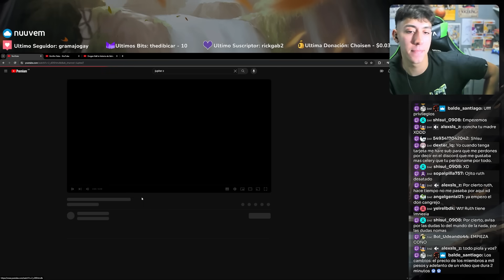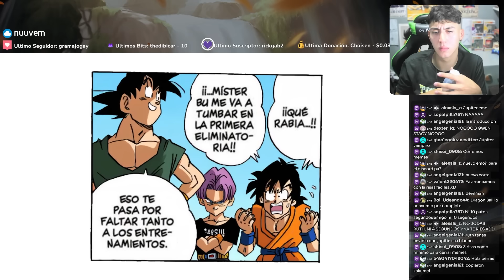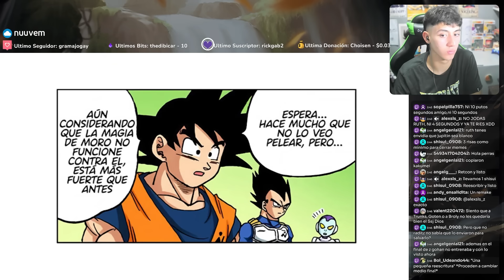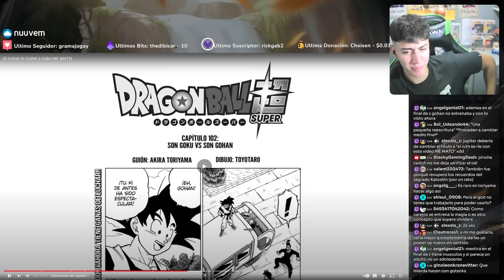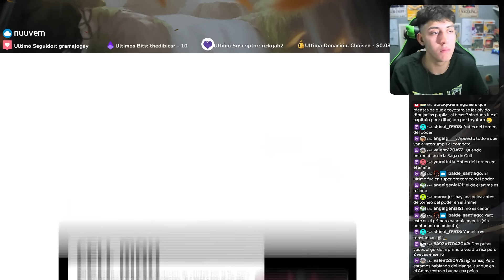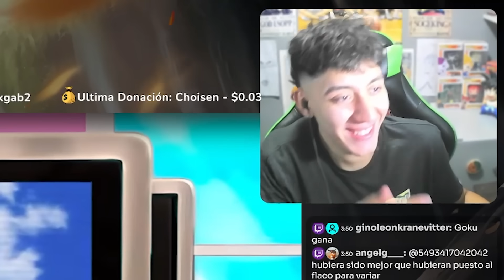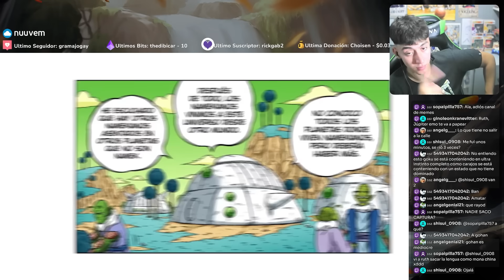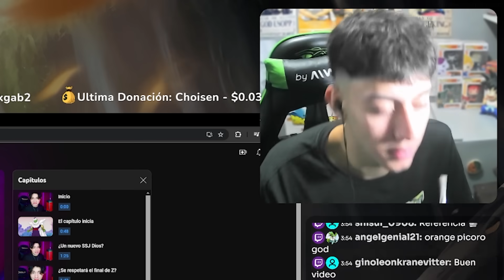RUTH Reacciona a Si Gohan le GANA a Goku ME M4T0!